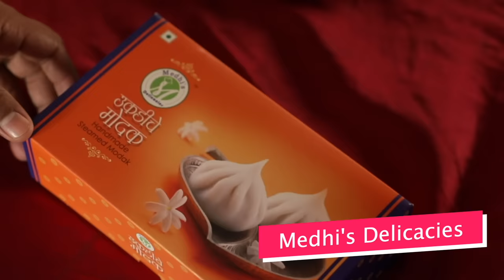Modak For Ganesh Chaturthi | Ganpati Ukdiche Modak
Modak For Ganesh Chaturthi includes information of special factory only for Ukdiche Modak. This factory makes Ukdiche modak in huge quantity on daily basis with a proper authentic modak taste in each modak they make.

Medhi's Delicacies
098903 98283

Sweety stores S B ROAD

Sathaye traders Kothrud Sinhgad road 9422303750

 • Vacaciones – Mike Leite (No Copyright...